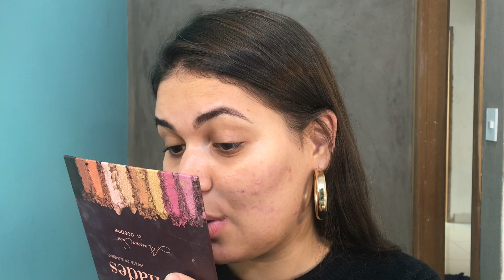COLEÇÃO ACQUA NATURA UNA | ILUMINADOR LÍQUIDO • PÓ 30% ÁGUA • SOMBRA RETRÁTIL